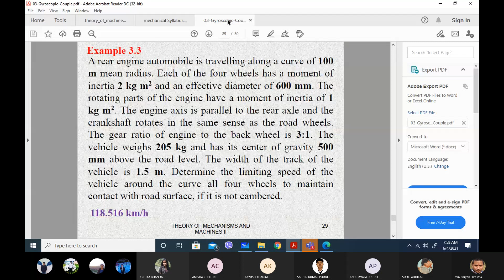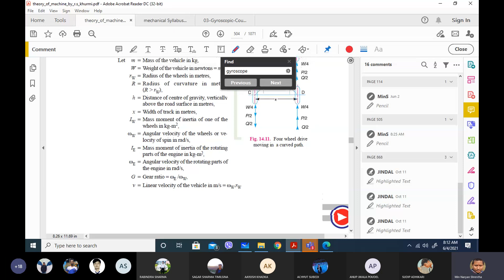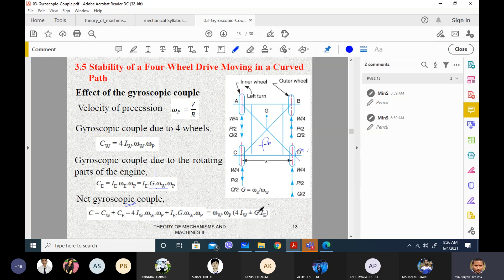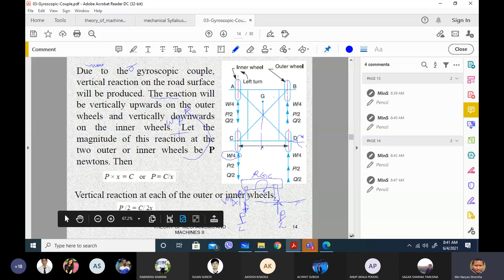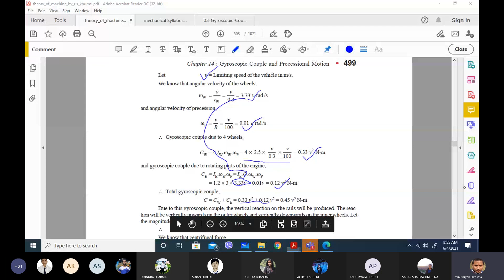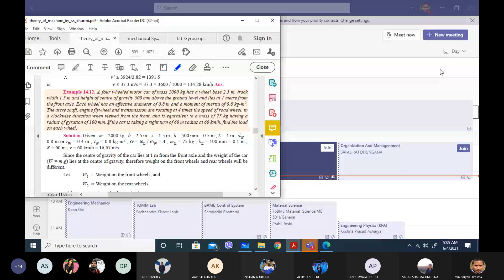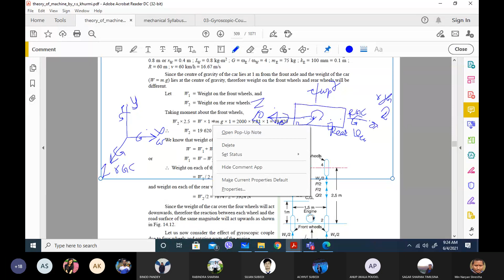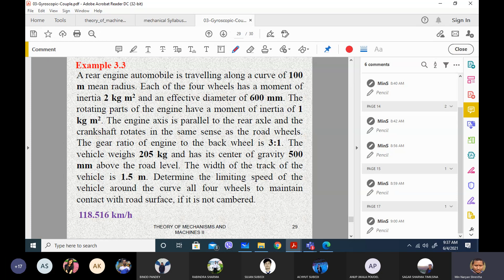TOMM || BME || 7th Sem || Chp3 numerical